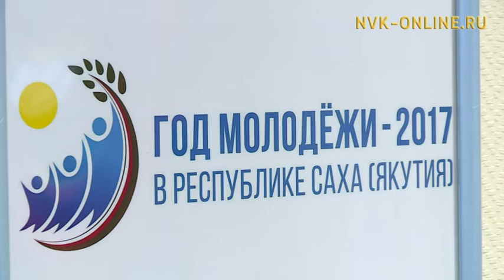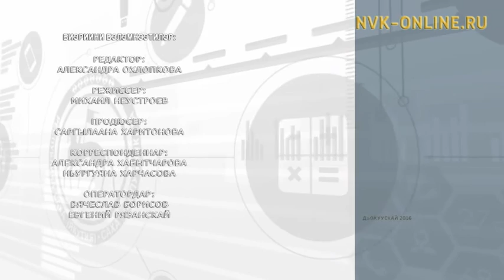Ыччат сылыгар эдэр көлүөнэ республика туһугар үлэтин күүһүрдүөхтээх